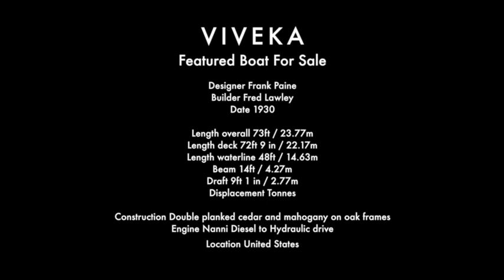Classic schooner VIVEKA ocean cruising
Great footage of classic staysail schooner VIVEKA.  This footage was edited to market her for sale in 2017/18 in collaboration with Sandeman Yacht Company.